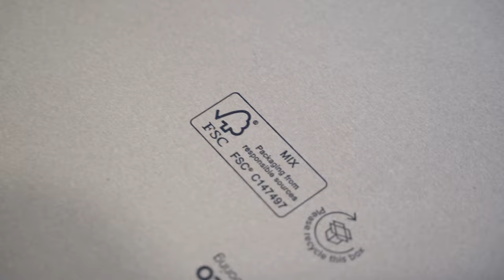The Box Factory 2023 by Rich Phillips Photography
See what makes us great, have a tour of our factory